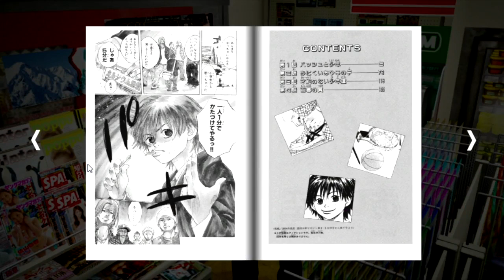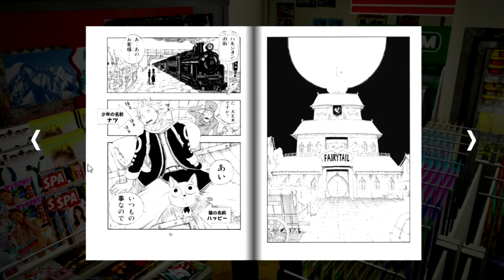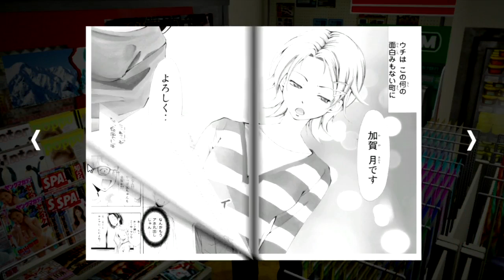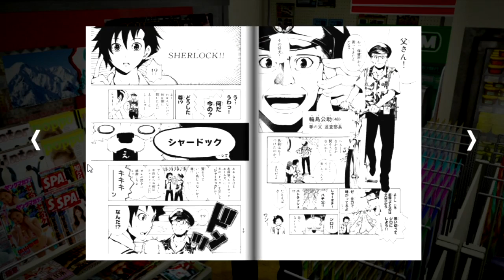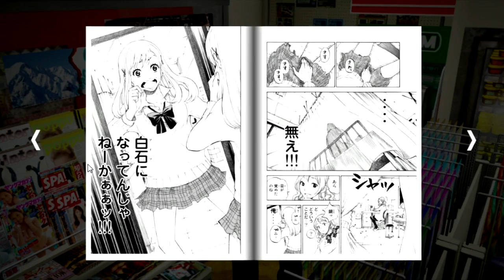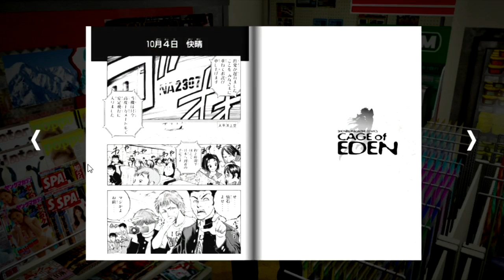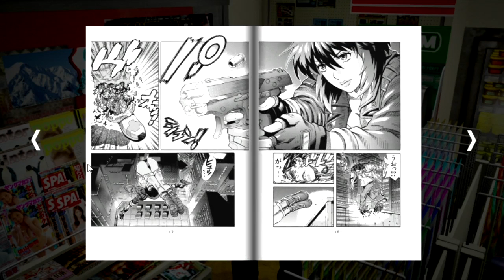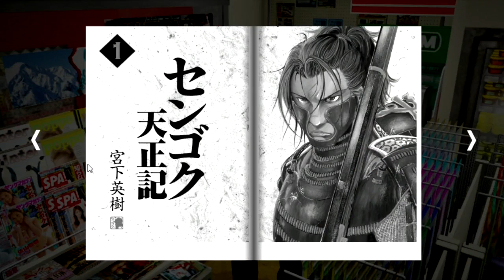RGGV Manga Time